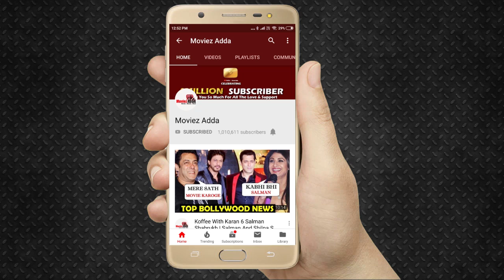Salman Khan और Iulia Vantur आए एक साथ Seema Khan के Birthday Bash पर